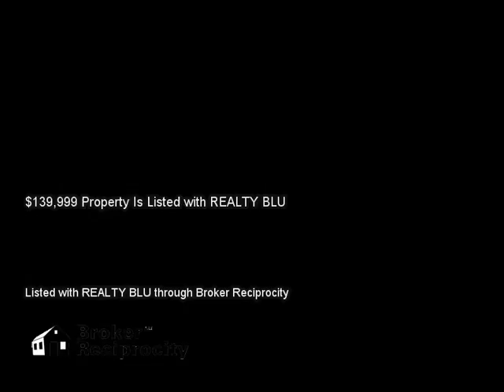2500 AVENUE N NW, WINTER HAVEN, FL 33881 MLS-T2734280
2500 AVENUE N NW, WINTER HAVEN, FL 33881 MLS-T2734280, Chain of Lakes home.  This home has been remodeled. Enter the home to a large living room/dining room with laminate flooring. Large kitchen has been totally remodeled with maple cabinets, granite counter tops, and new stainless steel appliances. Rooms have new carpet. House has been freshly painted. A/C has been replaced with new unit. Enjoy the lake with no lake front taxes. Dock has been restored and ready for your boat.